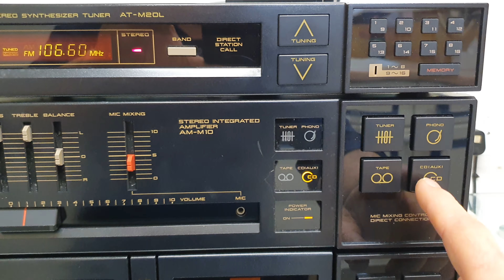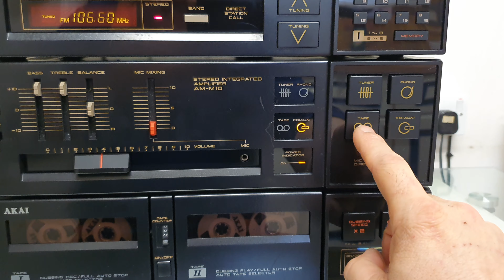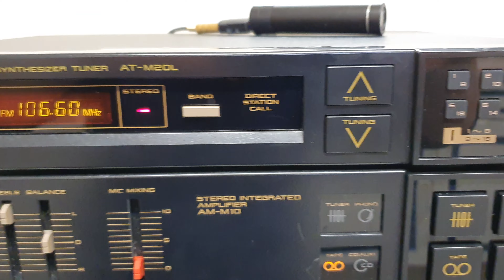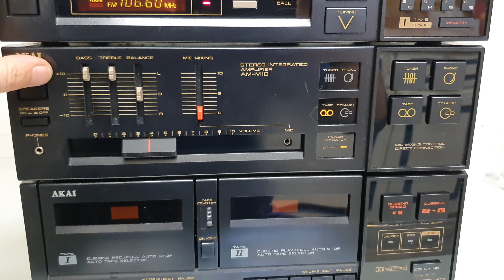AKAI AT M20L, AM M10, HX M30 DEMO